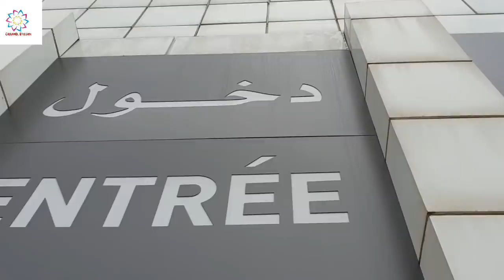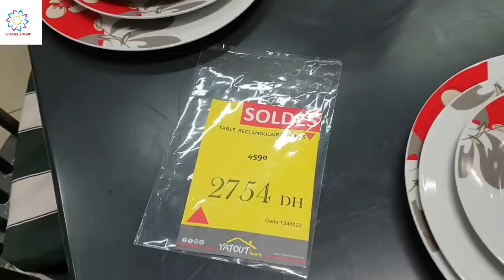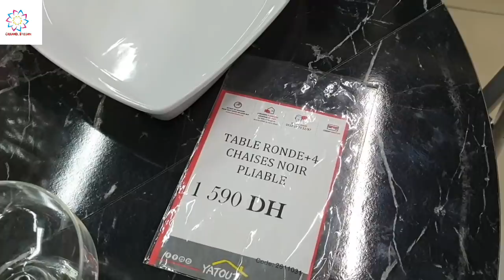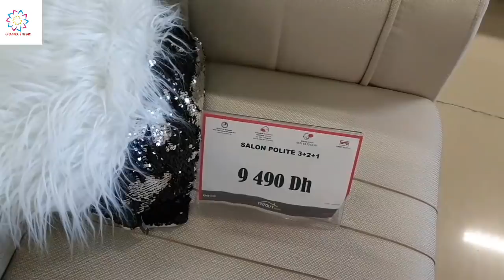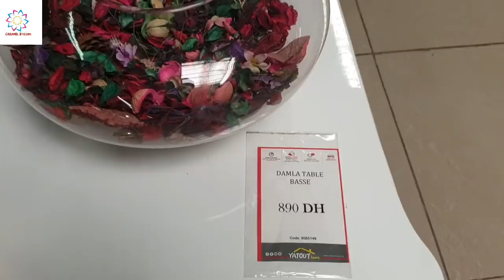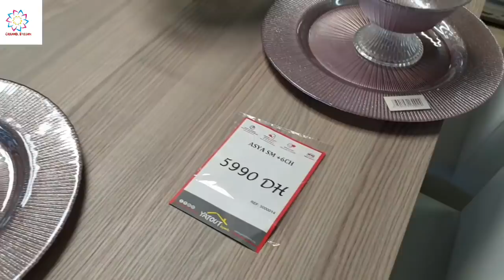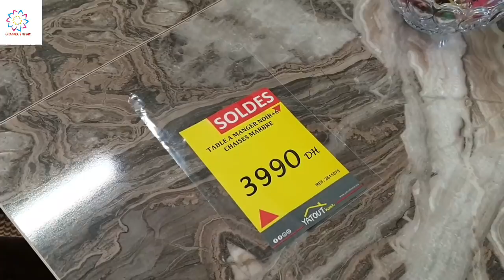جولة في ياتو هوم_عروض وهميزات مهمة👍أفكار رائعة ومميزة للديكور Yatout home 2020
السلام عليكم ورحمة الله وبركاته، أرجو من المشاهدين الأعزاء الإشتراك في القناة وتفعيل الجرس ليصلكم دائما الجديد ولا تنسوا دعم الفيديو بلايك ومشاركته مع الأقارب والأصدقاء شكرا جزيلا لكم 😊👍

ياتو هوم  عين السبع الدار البيضاء ، بالقرب من بريكوما و كارفور
 Boulevard Mohammed Jamal Adorra، Casablanca 40000